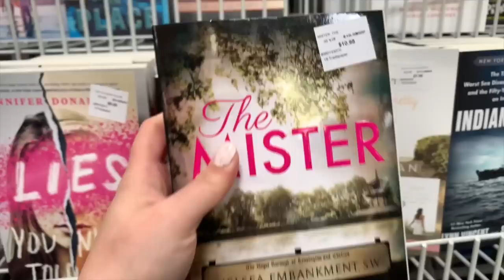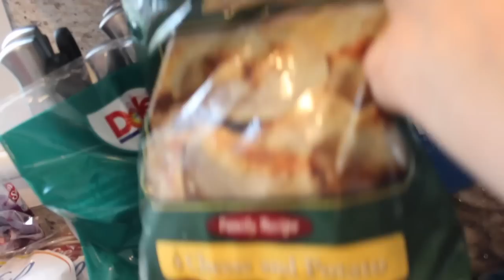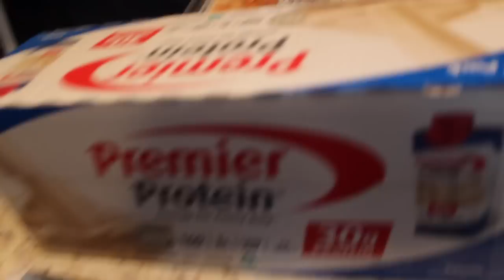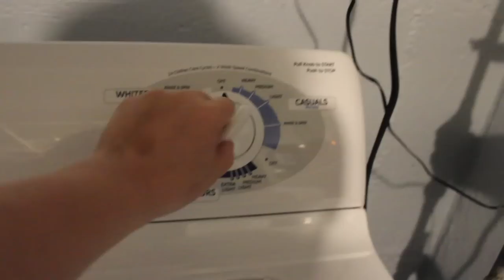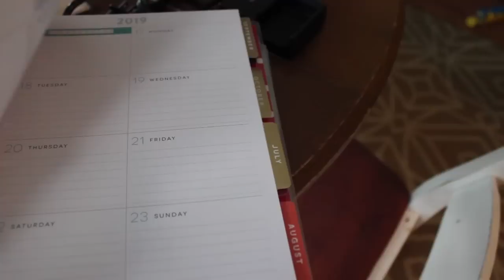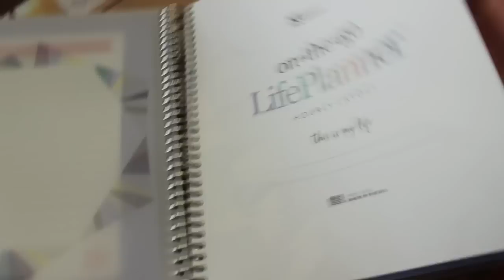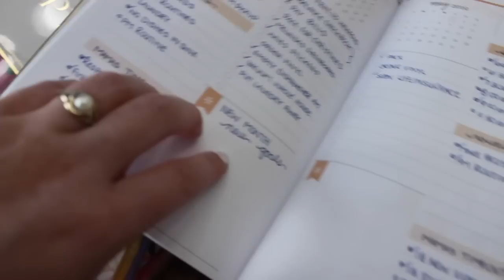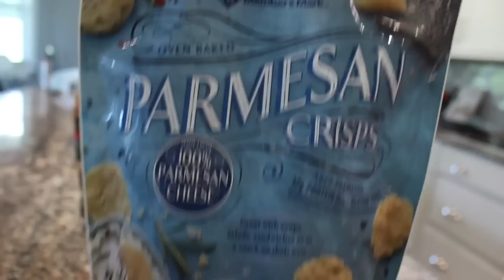SUNDAY REFRESH | WEEKLY ROUTINE FOR WORKING MOMS | SAMS CLUB HAUL | MAMAS TIMEOUT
Welcome to my Sunday Refresh Series here on my channel. Where we do all the things in preparation for the week ahead so that this mama can start her week off on the right foot. I hope you enjoy this series and if there is anything that you would like to see added go ahead and comment that below :)

Have an amazing week everyone.

This is Us:
I am a work at home mama and I have 2 little boys, Liam who is 4 and Caleb who is 2.  My husband and I have been together for 10 years and married for 6. Due to the nature of his job you will not see much of him on this channel but he's such a loving/devoted husband and father. My goal is to inspire other women and mama's through my videos.